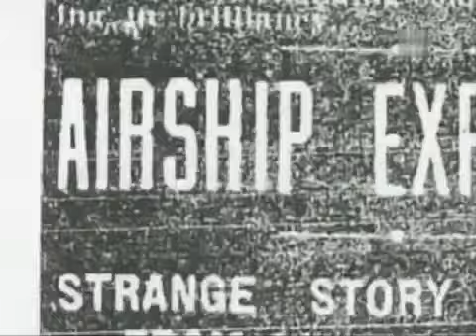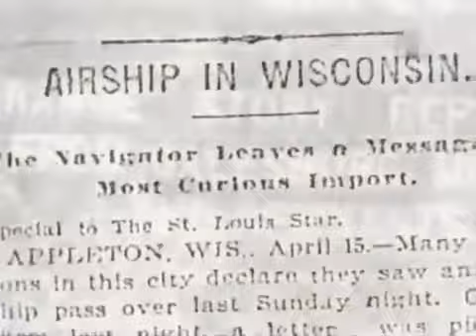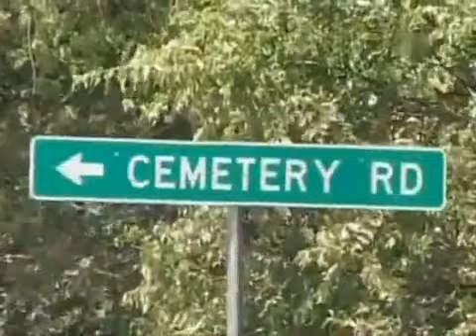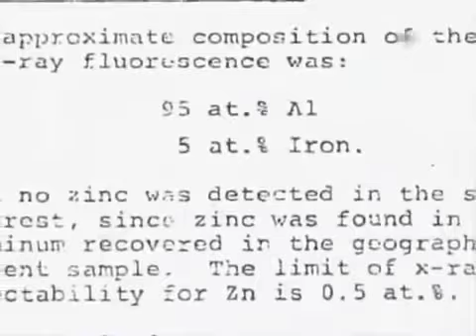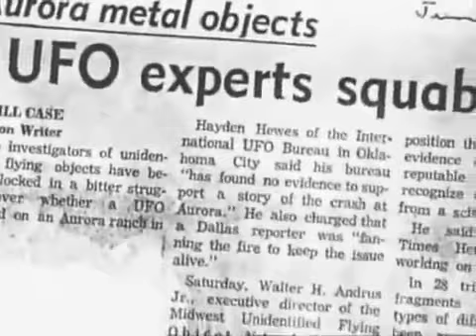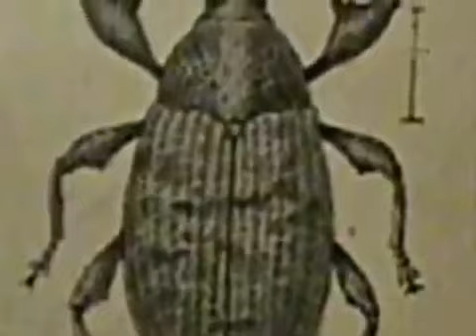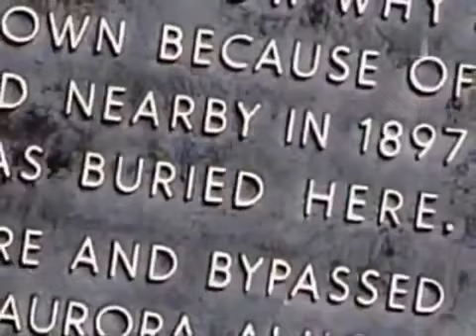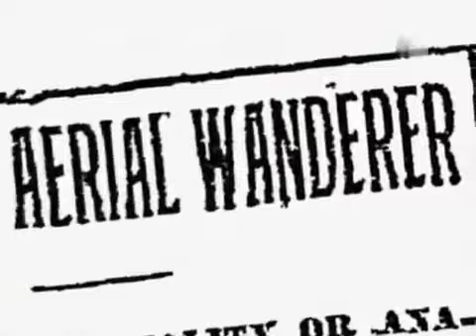UFO Files - Das texanische Roswell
Glaubt man einer alten Geschichte, so wurde die kleine texanische Stadt Aurora im April 1897 Schauplatz eines UFO-Absturzes.
Seit den 1960er-Jahren haben Menschen immer wieder davon berichtet, Ufos bei Landungen oder Kollisionen beobachtet zu haben. Manche dieser außergewöhnlichen Begegnungen sollen tatsächlich Spuren hinterlassen haben. Heute gibt es Ufo-Forscher, die sich hauptsächlich damit beschäftigen, diese geheimnisvollen Hinweise wissenschaftlich zu erklären. Diese Folge der Reihe Ufo Files öffnet die Ufo-Akten und sucht nach Spuren und Hinterlassenschaften fremder Besucher.